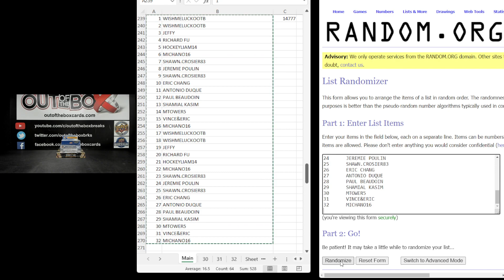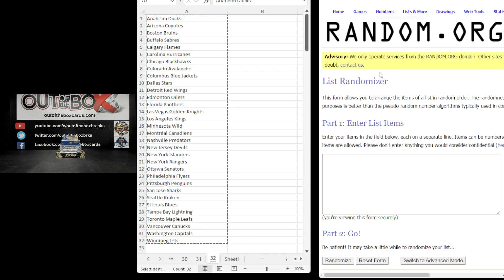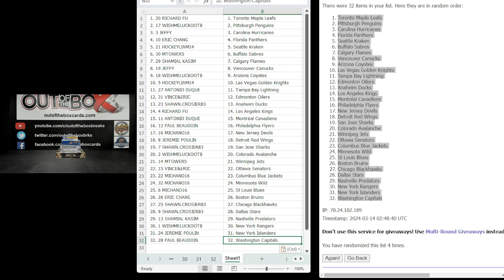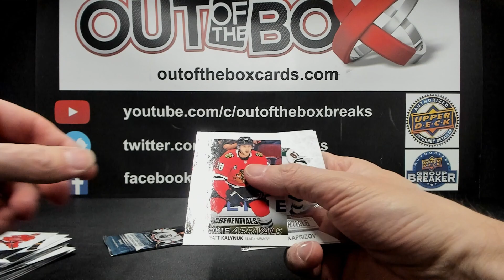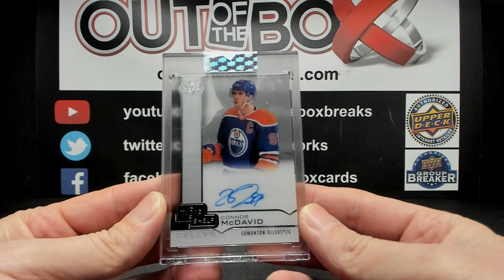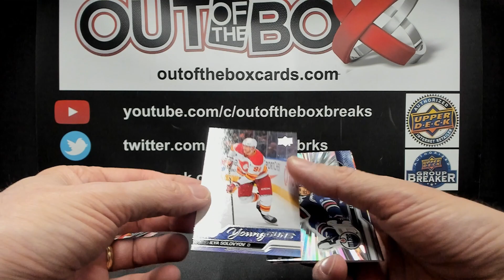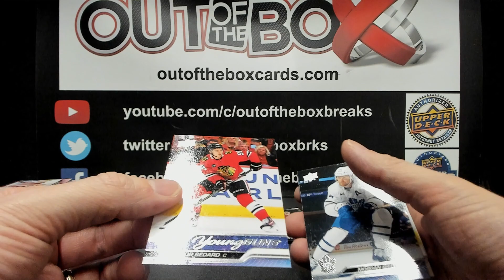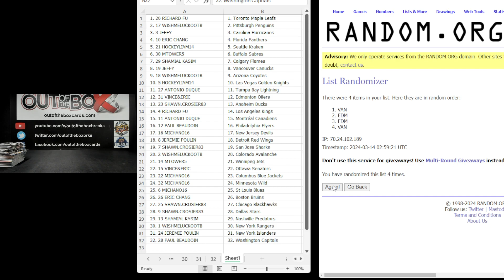Out Of The Box Group Break #14777 4 BOX DOUBLE UP WITH SERIES 2